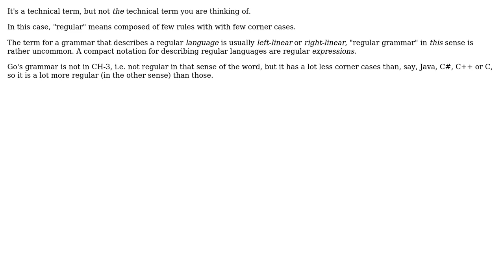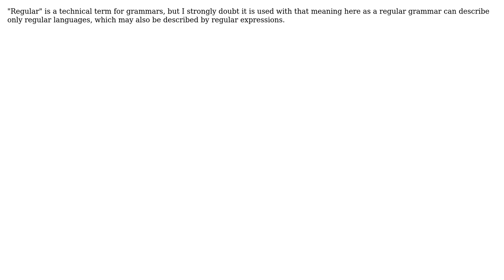Software Engineering: Is "regular" a technical term for a grammar? (2 Solutions!!)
Software Engineering: Is "regular" a technical term for a grammar?

With thanks & praise to God, and with thanks to the many people who have made this project possible! | Content (except music & images) licensed under CC BY-SA | Music | Images & others | With thanks to user Randomblue user Jorg W Mittag user AProgrammer and the Stack Exchange Network Trademarks are property of their respective owners. You are responsible for your own actions.